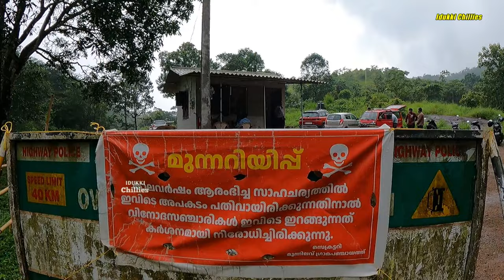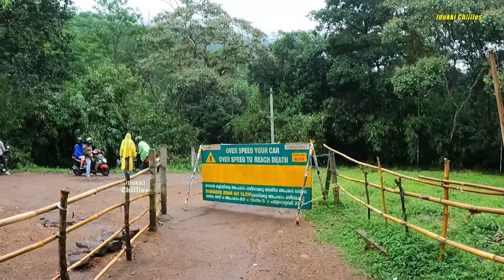Kattilkayam waterfalls/kottayam-Teekoy/ ഇല്ലിക്കൽ കല്ലും കണ്ടു പിന്നീട് ഇവിടെ ഇറങ്ങി കുളിക്കാം..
കോട്ടയം തീക്കോയിക്ക്  സമീപമുള്ള ഇല്ലിക്കകല്ലിൽ നിന്ന് പിന്നീട് നിങ്ങൾ ഇറങ്ങിപ്പോയി കാണേണ്ട ഒരു സ്ഥലമാണ് കട്ടിൽ കയം വാട്ടർഫാൾസ് ഏകദേശം നാല് കിലോമീറ്റർ മാത്രമാണ് പിന്നീട് ഇങ്ങോട്ട് ഉള്ളൂ..
     തികച്ചും ഒരു ഗ്രാമീണ അന്തരീക്ഷത്തിൽ സ്ഥിതിചെയ്യുന്ന ഒരു കാടിന്റെ ഉള്ളിലെ വാട്ടർഫാൾസ് ആണ് കട്ടിൽ കയം..
     പക്ഷേ മഴക്കാലങ്ങളിൽ ഇവിടെ സൂക്ഷിക്കണം മലമുകളിൽ നിന്ന് പെട്ടെന്ന് ഒഴികെ വരുന്ന വെള്ളം എപ്പോ വേണമെങ്കിലും പാഞ്ഞത്താം...  കൂടാതെ ഈ വാട്ടർഫാൾസ് തികച്ചും അപകടം നിറഞ്ഞതാണ് നീന്തൽ അറിയാത്തവർ ഇറങ്ങരുത്...!
    Kattil Kayam Waterfalls is a must-visit place for those who come to see the Illikalkallu near this.
Kattil kyam is a waterfall located in the middle of the forest in a completely rural environment.
   But you have to be careful here during rainy season as the water coming from the top of the mountain flows suddenly and accidentally reaches here.
      This waterfall is quite dangerous so non-swimmers should not go down here..!